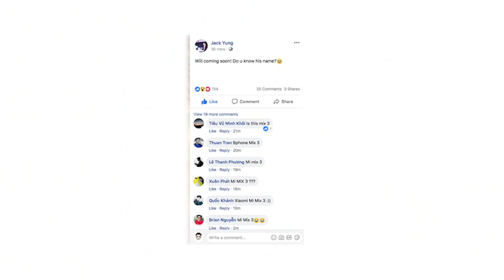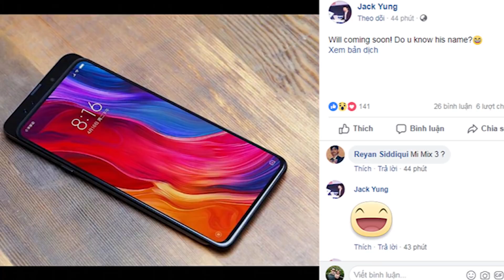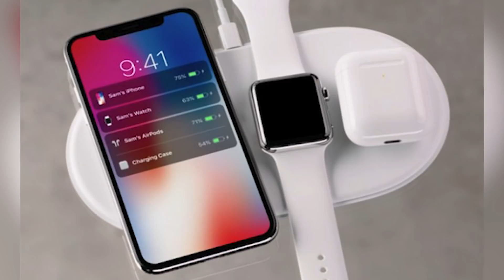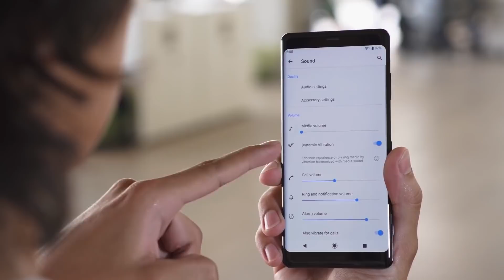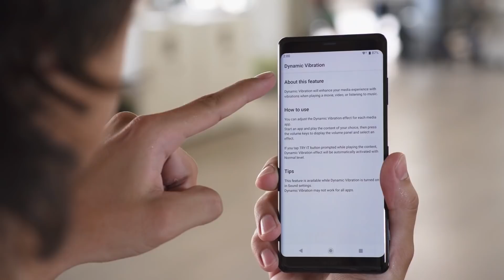Xiaomi và Honor sao chép thiết kế camera thò thụt của Oppo Find X | Tin Công Nghệ Hot Số 162